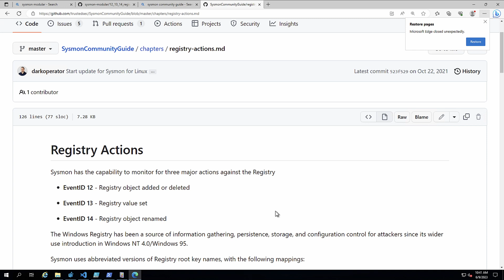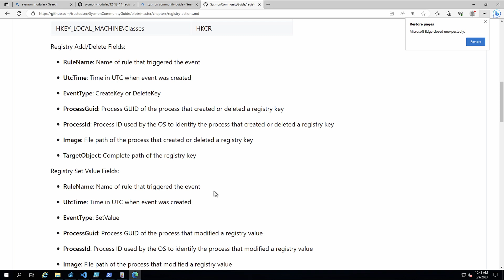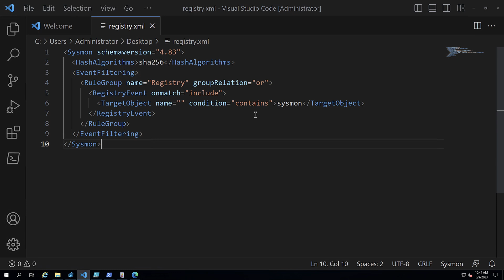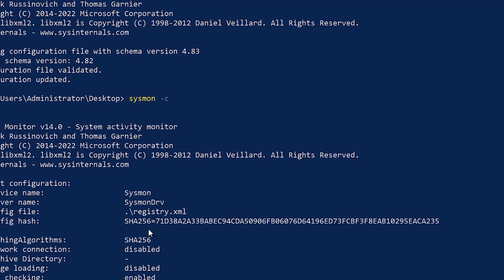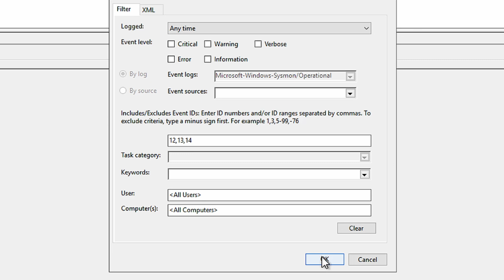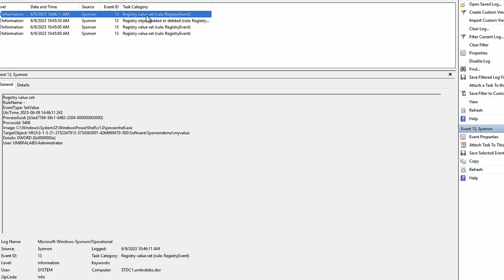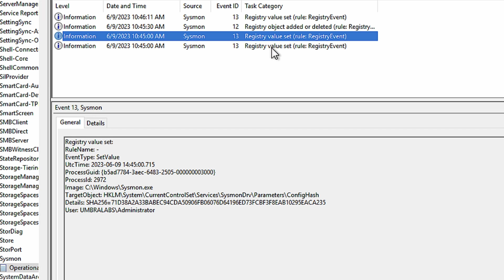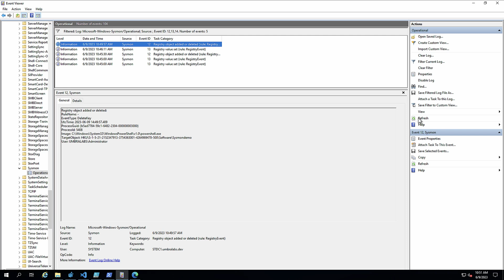Learning Sysmon - Tracking Registry Actions (Video 22)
In this video, Carlos covers how to leverage Sysmon to track when registry keys are created, deleted, or modified and the values of these keys.

00:00 Introduction
00:24 Why is it Important
03:38 Events and Fields
06:37 Demo
11:09 Demoing Rename Bug
12:28 Conclusion